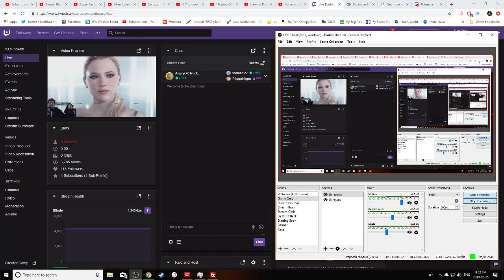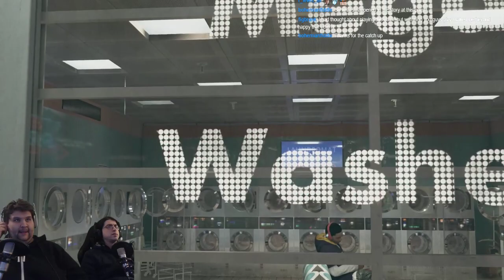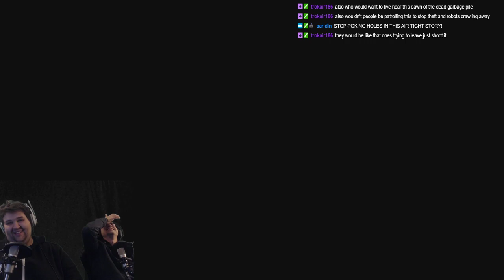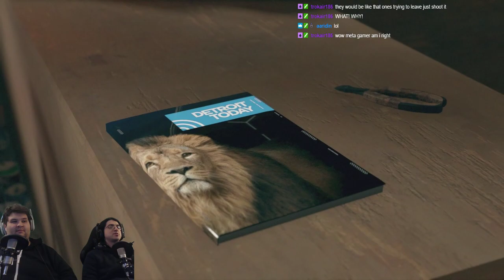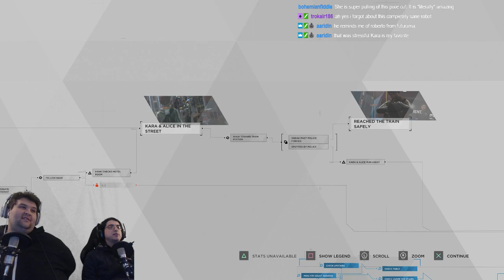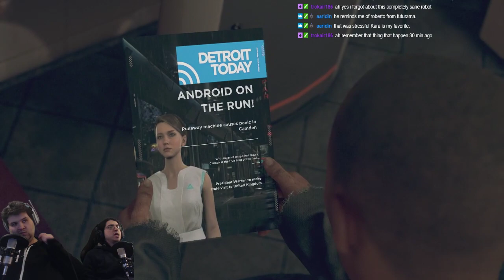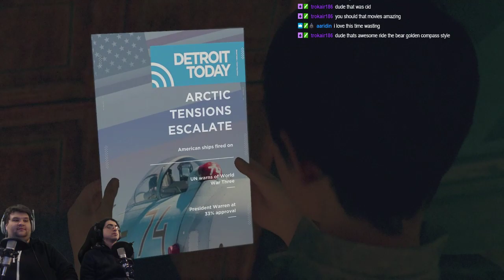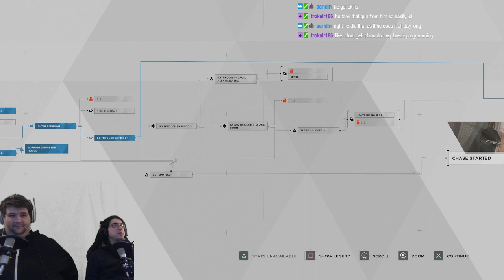Detroit: Become Human Blind Run Part 2 [Octo, Mefuki]